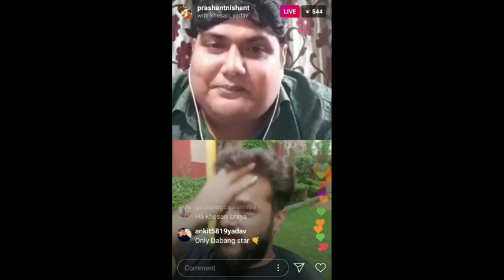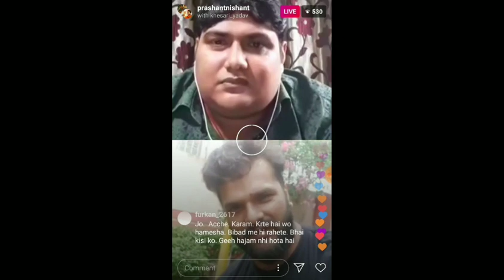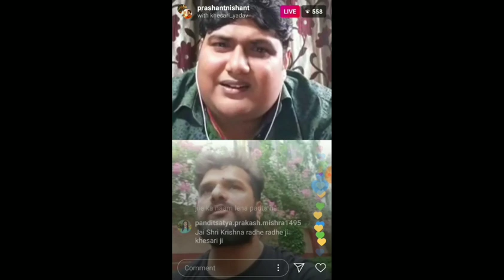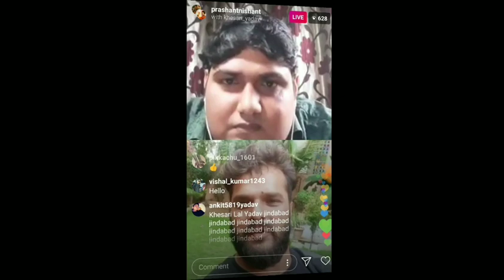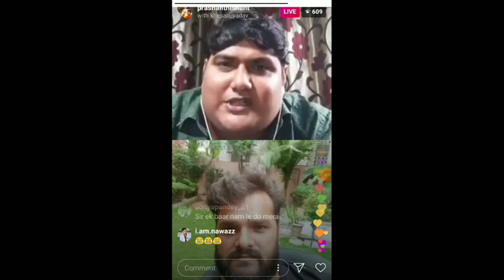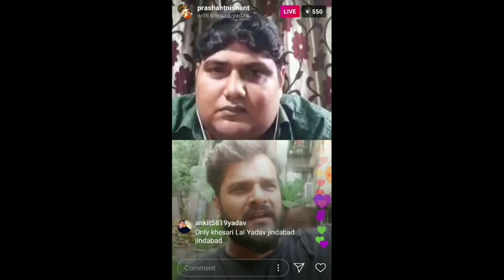गाना विवाद के बाद Live Interview में खेसारी लाल यादव आरा जिला और पवन सिंह के बारे में बोले।